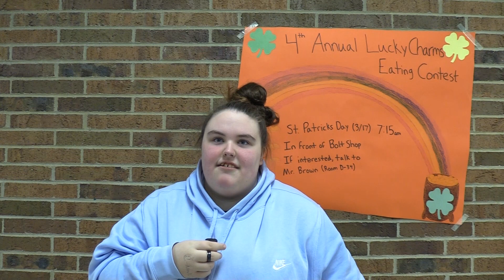Daily Announcements 3/15/23